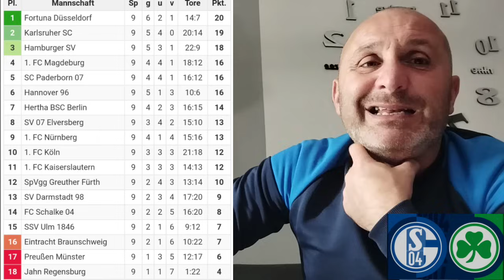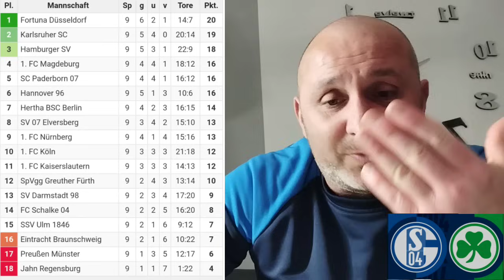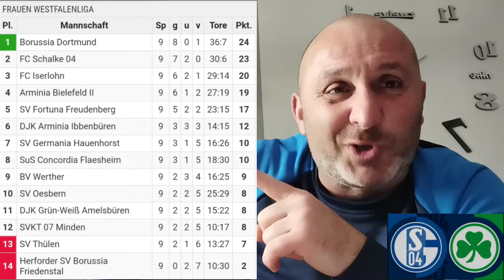Dieses Spiel muß gewonnen werden, sonst geht es wieder gegen den Abstieg.